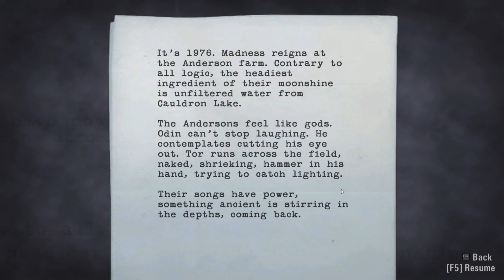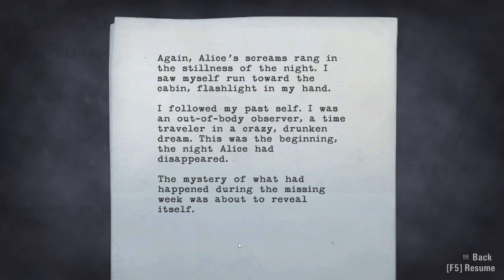Alan Wake - Let's Play Part 14: Moonshine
If You wanna' show some love, Here's the Content and Caffeine fund!